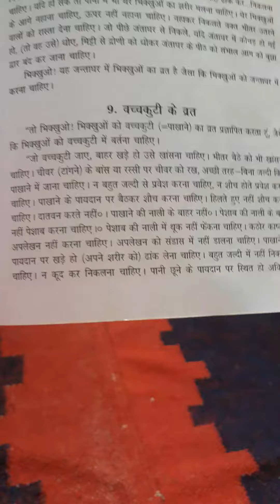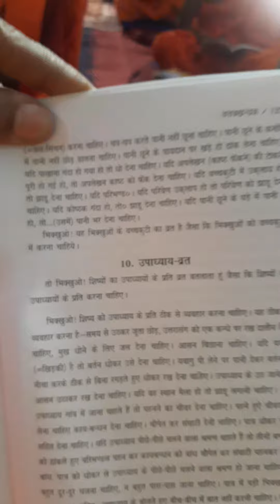Lower ordination training camp October 30 to November 8, 2022, SBV Hanuman Gadhi Datia MP India